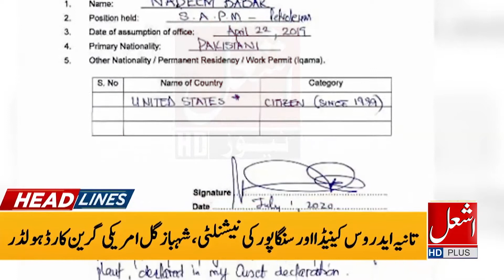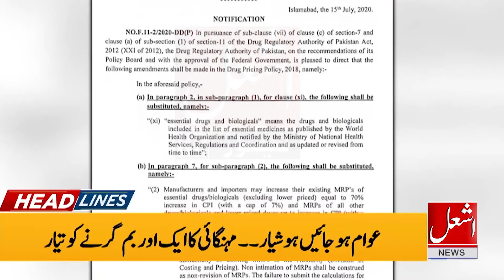News Headlines 06 00 PM 20 July 2020 | Ashal News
Ashal News is news channel based in Lahore. We are working on Education, Agriculture, Politics, Interviews, Talents and many more. We believe in positive journalism and motivation of Pakistan's citizens and the people who are abroad and have much love for Pakistan. We always welcome new talented and energetic persons who have goal to change his/her life and others. If you want that we conduct your interview then write us
News Headlines  06 00 PM 20 July 2020